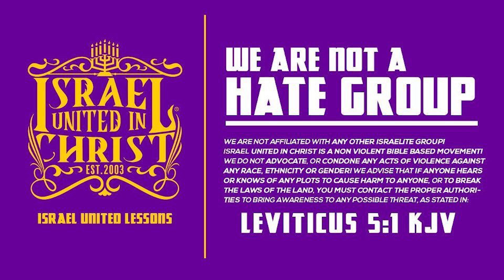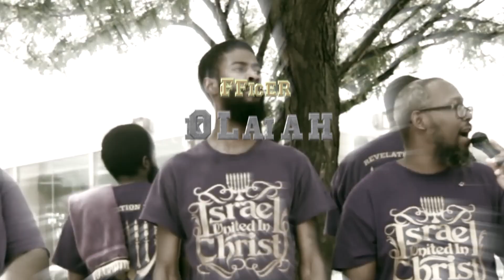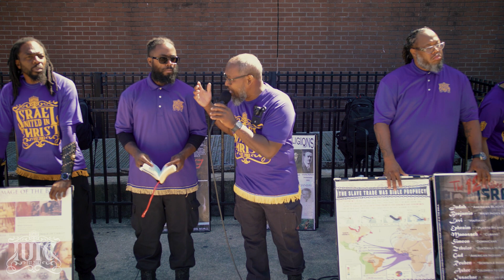That Minister Showed How To Be Like Satan